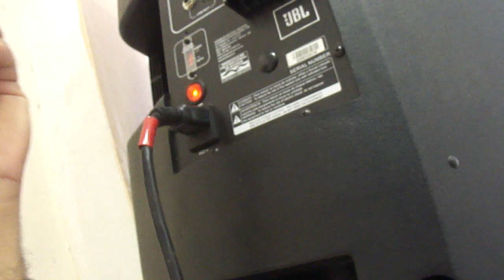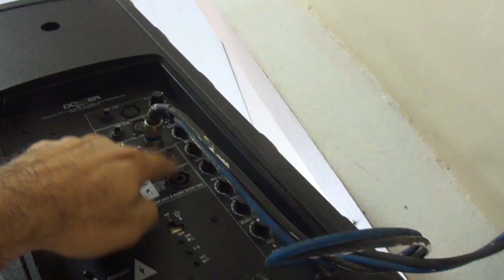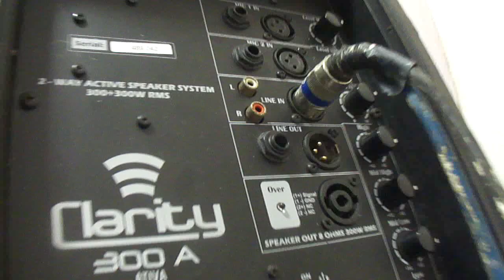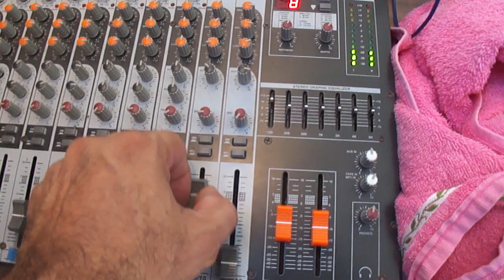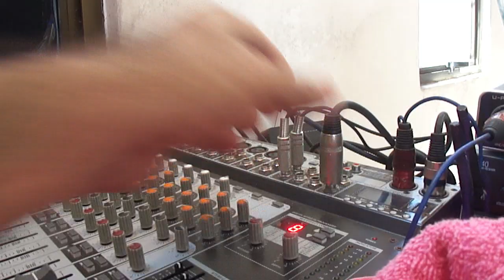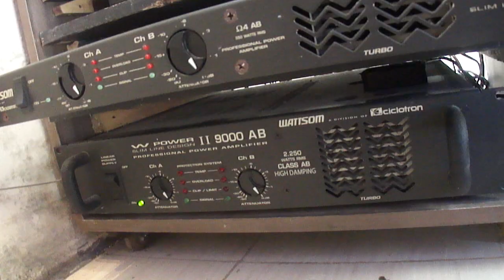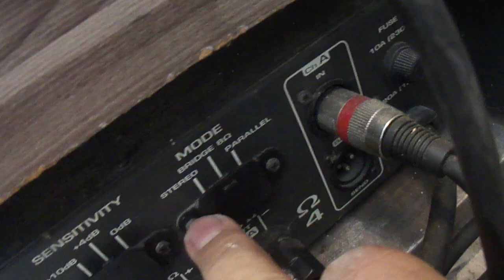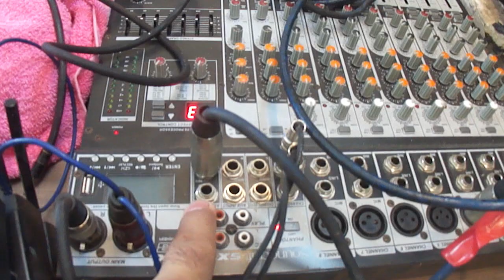Sonorização em igrejas. Visita para Orçamento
O material que essa congregação possui é até de bom tamanho, entretanto faltava algumas ligações mais adequadas.